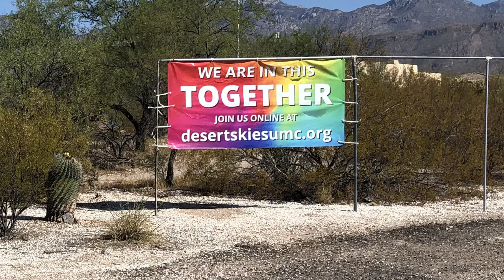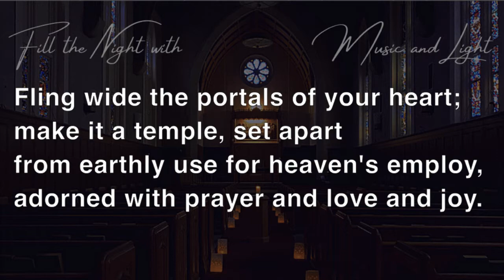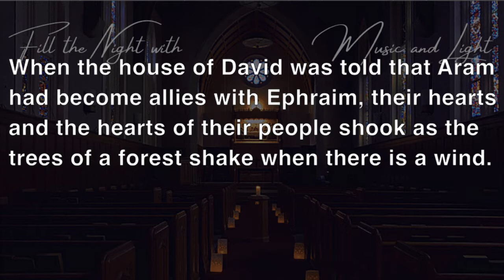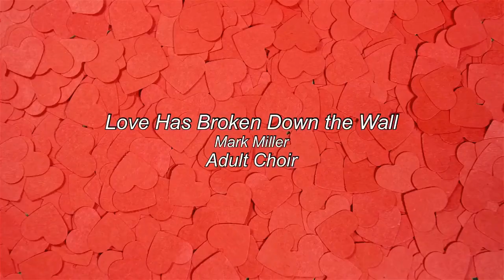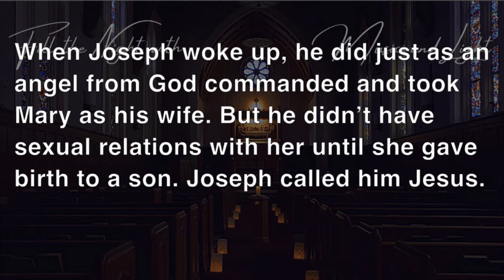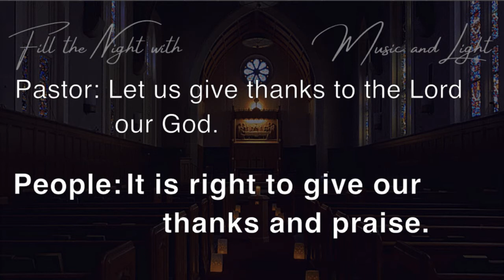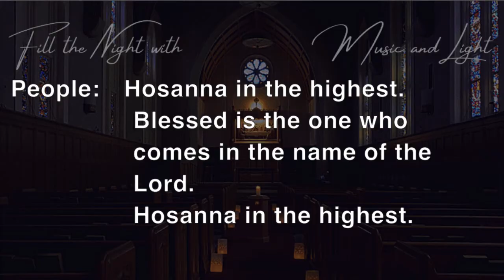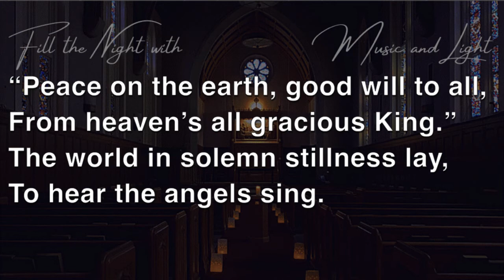Desert Skies UMC Online Worship December 6, 2020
Join us online for worship, inspiration and community.